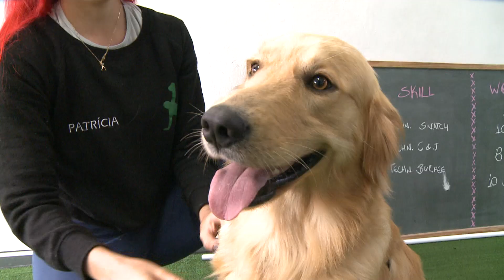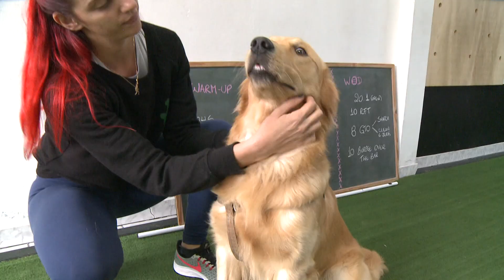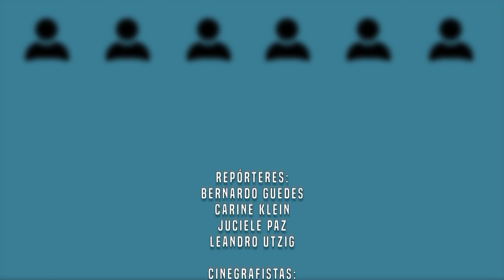Programa Trocando Ideias: Cão participa de corridas.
Programa exibido em 25 de novembro.